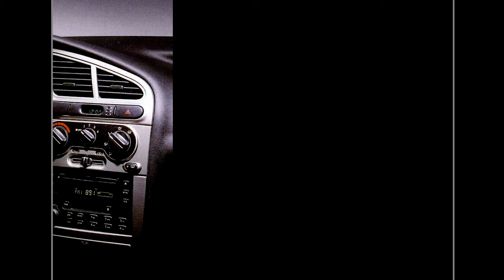☾wer. PL☽ [NIEAKTUALNE] GTA IV - lista chętnych sponsorów na Daewoo Lanosa Sport